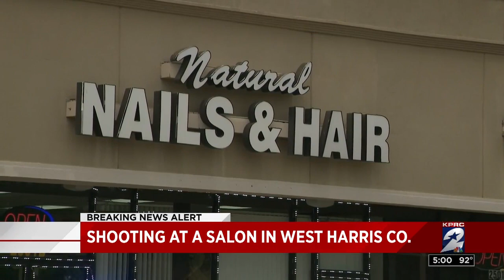Deadly shooting at salon